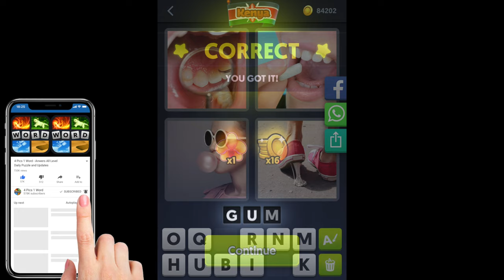4 Pics 1 Word - Kenya - 07 September 2020 - Daily Puzzle + Daily Bonus Puzzle - Answer - Walkthrough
4 Pics 1 Word Answers Daily Puzzle + Daily Bonus Puzzle Kenya 2020 September